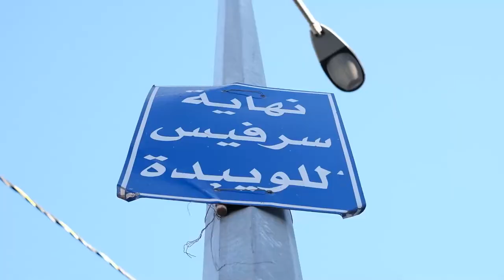ما هي مهنة رثي الملابس؟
عبر أجيال متعاقبة، تناقلت عائلة الآغا مهنة رثي الملابس، وعايش أبناؤها التطورات التي مرت بها صناعة الملابس، من حيث تنوع الخيوط وخامات الأقمشة المستخدمة، وتغير سلوك المستهلكين الذين باتوا يفضلون شراء الملابس الجديدة بدل إصلاح قطعهم القديمة.